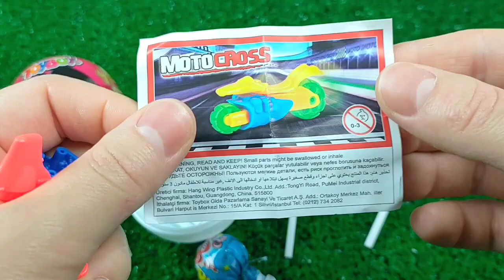ASMR BLACK Candy ENOKI MUSHROOMS BABY OCTOPUS TRUFFLE BLACK BEAN NOODLES 짜장불닭팽이버섯 트러플짜파게티 먹 MUKBANG